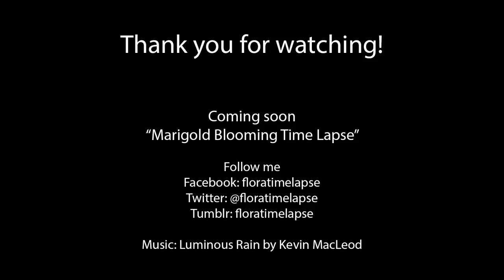Artichoke Seed Time Lapse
I created this time lapse of an artichoke seed sprouting using a seed starting mix and an LED array for light. F-stop: f/20. Exposure time: 0.5 seconds. Photos were taken once every 30 seconds. A total of 32,386 photos were taken over 11.25 days. I compressed all of that time in to just over a minute for your enjoyment. I hope you like the video!